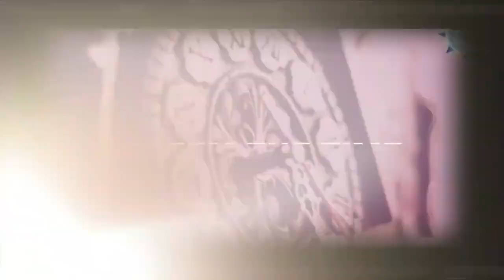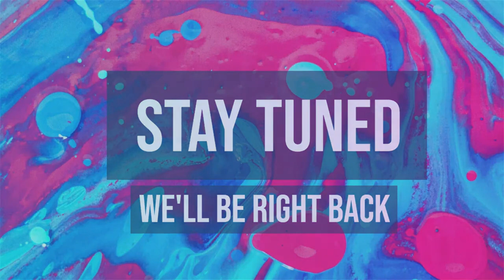Keys to the Kingdom by Rev. Dr. Edward F. Kwakye - Set Man - Faithway Baptist Church, Brice OH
The Senior Pastor of Faithway Baptist Church, Brice Ohio, has released a fresh message on the Kingdom of God Series on Grace Today with Rev. Dr. Edward Frimpong Kwakye.

This is a powerful message that needs to be shared, liked and commented, in order to bless somebody with the Word of God. Keys are revelatory to success in life and it's endeavors. Keys signify access, knowledge, and power.

Let's join the Setman of Faithway Baptist as he elaborates deeply on the keys to the kingdom.

Faithway Baptist Church
3001 Brice Road,
Brice OH 43109
United States